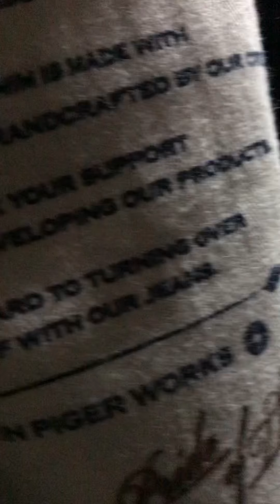รีวิวกางเกงยีน Piger works - Fat piger mudder 22oz หรือ 22MD ทรง 5s